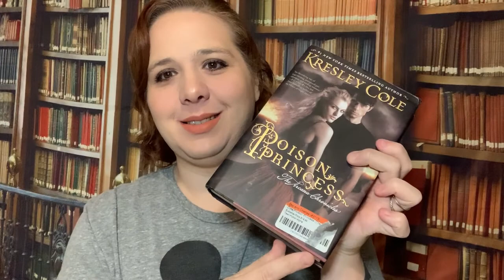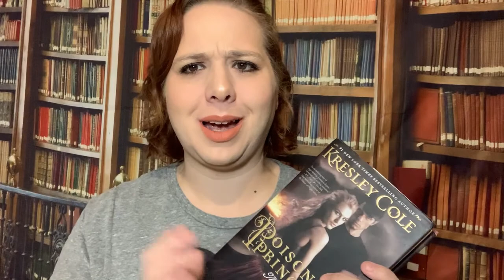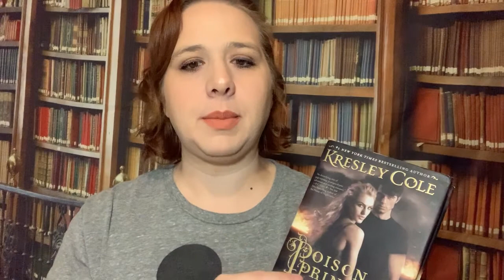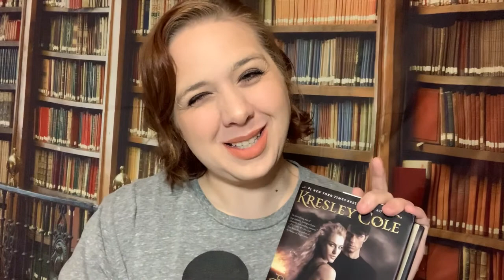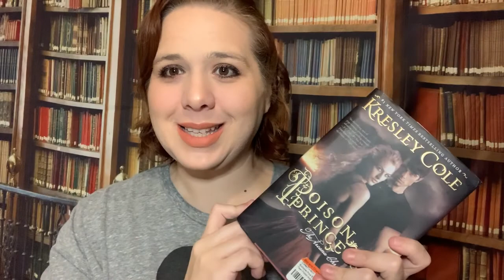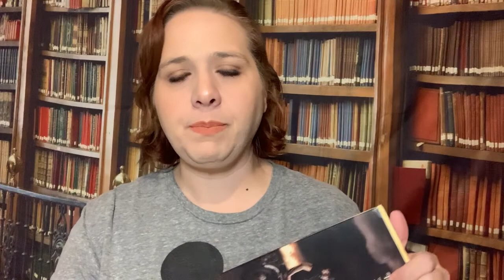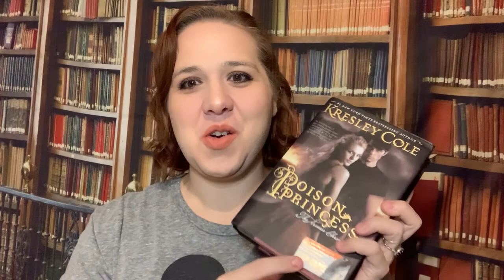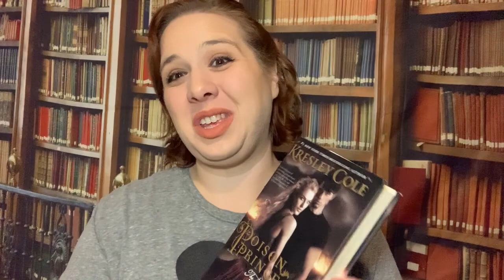Smut Review | Kresley Cole - Poison Princess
Hello my muffins of love!  Thank you for joining me for another video!  In this F-bomb riddled review, I break down Poison Princess by Kresley Cole.  This is the first book in her Arcana Chronicles!  Hope you like it!